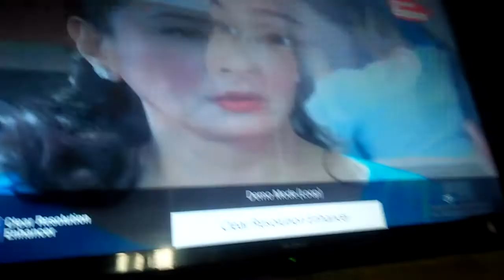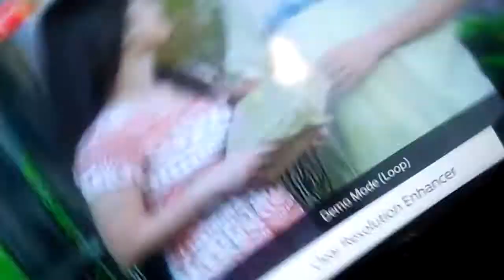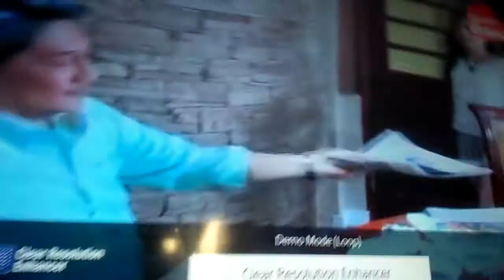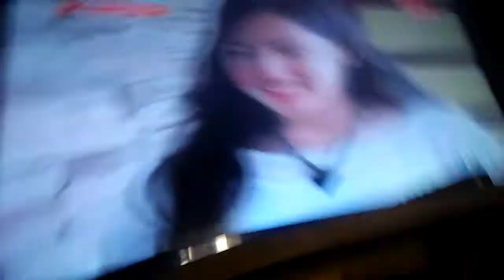December 5, 2020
AnnKareninaBloopers Iba Yan